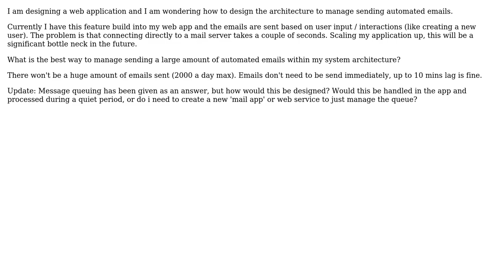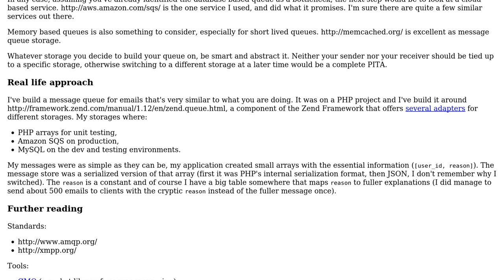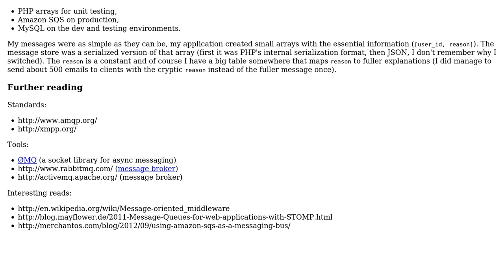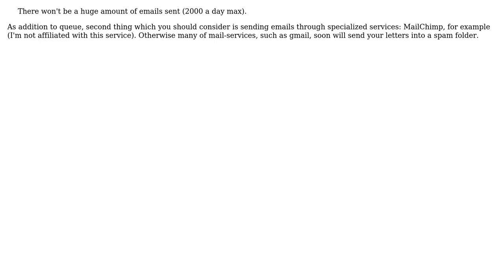Software Engineering: How to manage automated emails sent from a web application? (4 Solutions!!)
Software Engineering: How to manage automated emails sent from a web application?

With thanks & praise to God, and with thanks to the many people who have made this project possible! | Content (except music & images) licensed under CC BY-SA | Music | Images & others | With thanks to user yannis user ozz user OZ_ user GWed user ertan and the Stack Exchange Network Trademarks are property of their respective owners. You are responsible for your own actions.